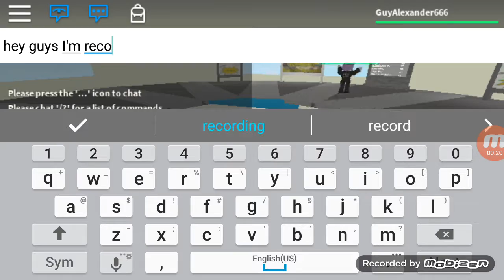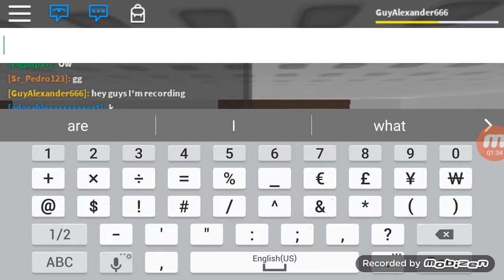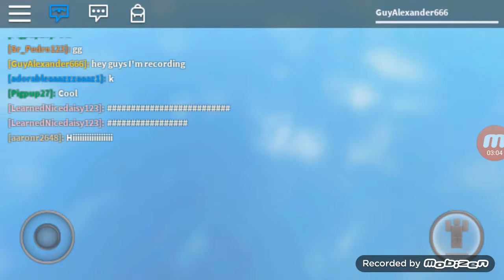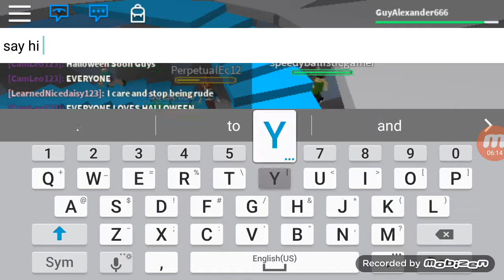Roblox disaster survival